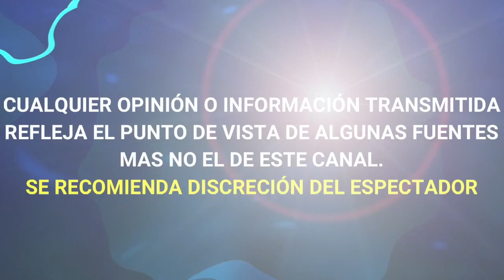Comparan a EIZA GONZÁLEZ con BELINDA por su HISTORIAL AMOROSO